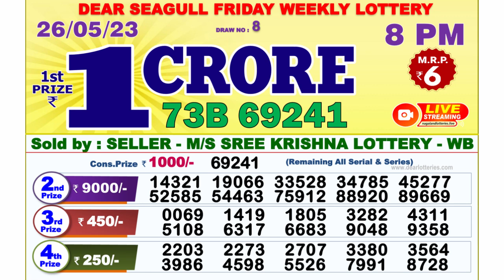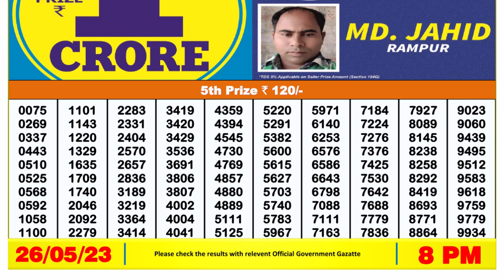🔴 Lottery Sambad Live 08:00pm 26/05/2023 Evening Nagaland State Dear Lottery Result Pdf Download